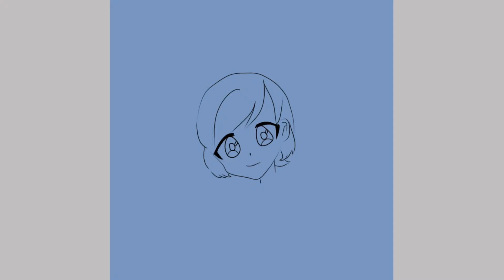[#2] Vaughn’s Digital Art - The Challenge of Miss Mariechelle Catindig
Yet again, this my 2nd Digital Art. This is a challenge from my Internet Bestfriend Mariechelle Catindig (Miharu Koko)
Used: Ipad 2020 and Finger (no budget for an active stylus)

Fun Fact: it is a hundred times better than the first one.
If you’re seeing this, then you are a really good reader!